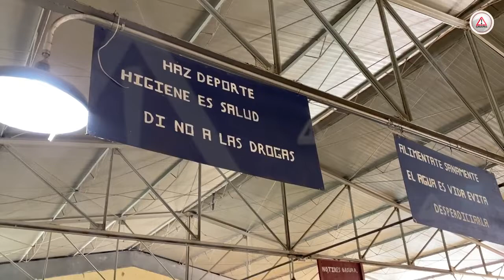Arrancan operativo en escuela con antecedentes de drogas y suicidios.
En la Escuela Secundaria Técnica 38 de Bochil arrancó el programa de Jornadas preventivas de la salud de las y los adolescentes, lugar que tiene antecedentes lamentables como el haber sido asechada por presuntos narcomenudistas y donde dos alumnos se han suicidado.